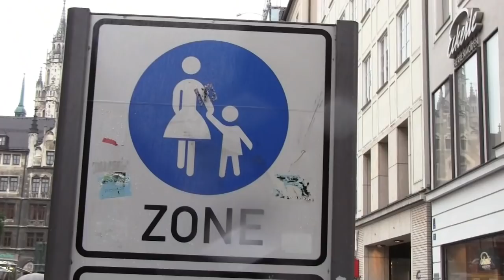Umbrellas Amuse Me: Observations from One Day in Munich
The book featured in this video is ISHMAEL AND THE RETURN OF THE DUGONGS by Michael Gerard Bauer. Buy the (HILARIOUS!) first book in the series, DON'T CALL ME ISHMAEL The band playing the song is Gone Fishin', and most of them are seriously German doctors.

In which John describes what he did on July 24, 2010, the day of Youtube's Life In a Day project. He spent most of the day walking around Munich, Germany trying to find a watch for his wife and a present for his son, but there were side trips to bookstores, churches, and a women's soccer game. The day ended with an extraordinarily awesome concert.